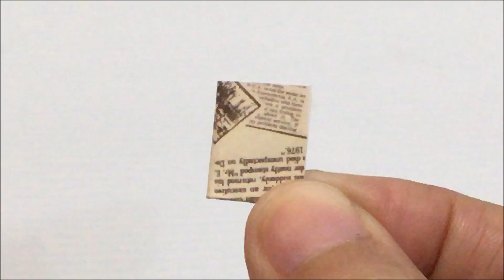DIY TWO STOREY BARBIE DOLLHOUSE ~ Vacation House Dollhouse Design